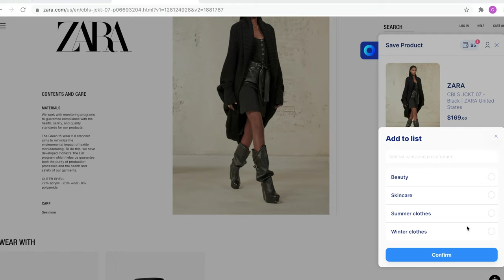FALL/WINTER LOOKBOOK 2021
Helping you flourish from the inside out.